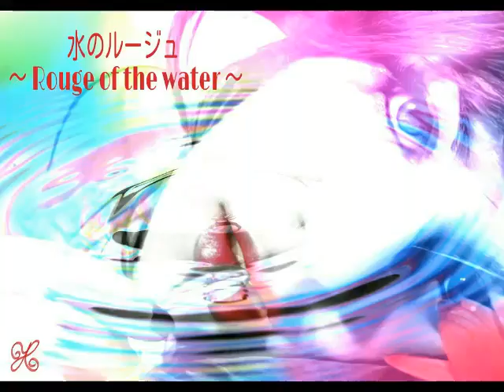紅優羽 YuuKurena 小早志優雨 YuuKobayashi / 水のルージュ ( 小泉今日子 Kyoko Koizumi )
懐かしい曲！この曲、昔から何気にお気に入りだった気がします。ふと思い出して歌ってみました！

オリジナル&カバーで活動中！洋楽、Jazz、ラテン、Rock 、J-Pop等歌います！動画のシェアもOKです！
I'm a singer active in Original & Cover! You also come to register to my channel! My video is OK to share!